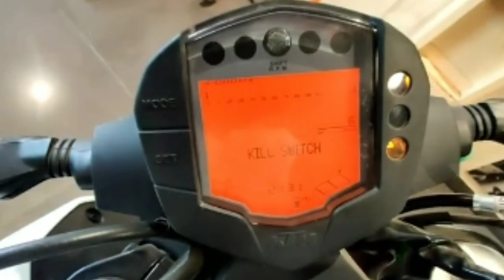NS 125 vs DUKE 125 Complete comparison | Duke Vs ns detailed video | malayalam